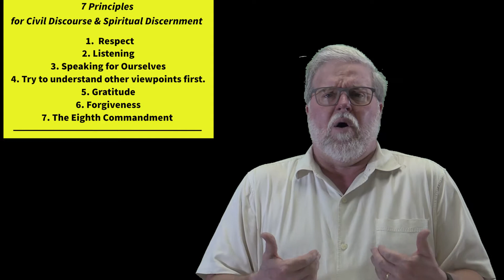04 25 2021 The Sunday Forum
The Sunday Forum with Rev. Dr. Rick Bliese
Guest Speaker: Rev. Kelly Chatman
Faith communties responses to the Derek Chauvin Trial.
A conversation about racial justice.